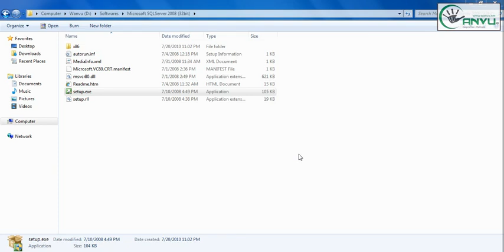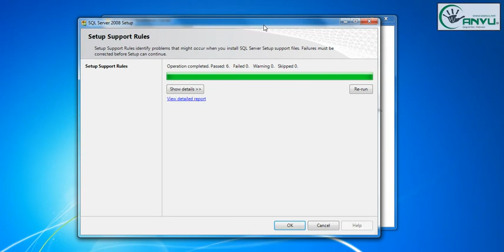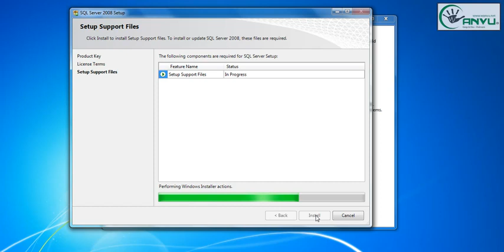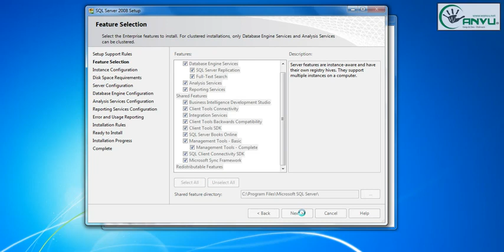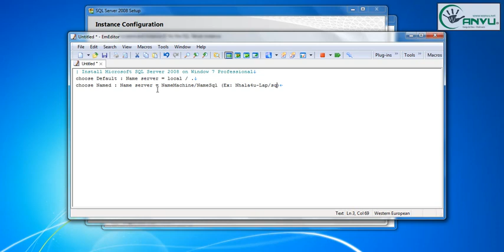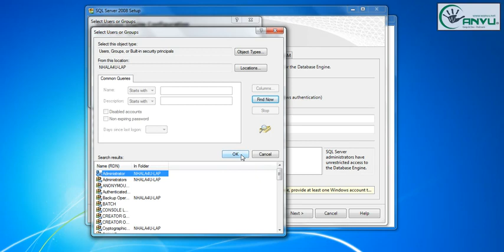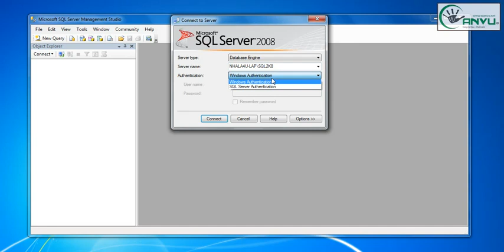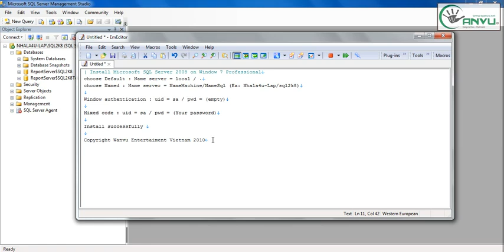Setup Microsoft Sql Server 2008 on Window7 Professional YouTube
how to install sql server 2008